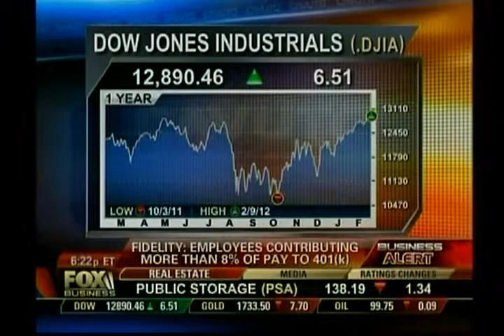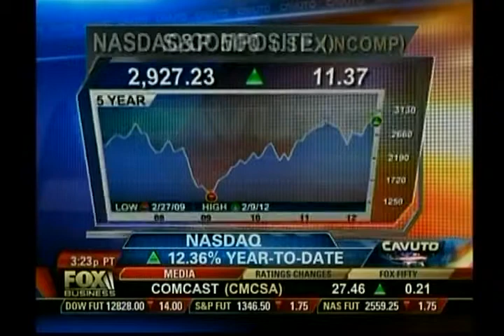John Thomas Financial CEO Thomas Belesis on Fox Business Neil Cavuto 2-9-2012